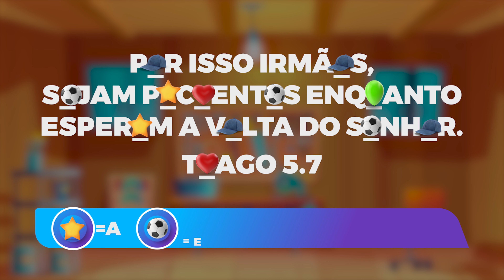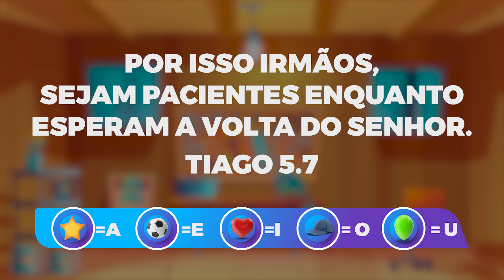Mundo Red Kids Online - Super Makers - Haja Paciência! (episódio 11)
Chegamos a mais uma característica do Fruto do Espírito! Você sabe qual é? No episódio de hoje descobriremos juntos com a turma dos Super Makers mais uma virtude que podemos aprender com Deus. A Estilete não desiste do seu plano de capturar o fruto, enquanto Filips começa a ficar impaciente por não poder sair de casa e ir para oficina continuar construindo coisas.

Dê o play e vamos embarcar em mais uma aventura!